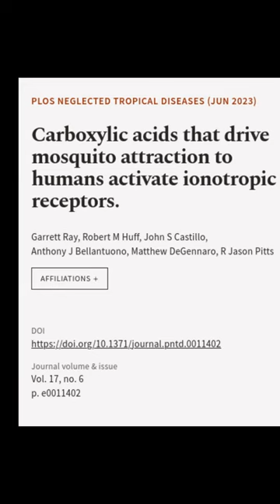Carboxylic acids that drive mosquito attraction to humans activate ionotropic recepto... | RTCL.TV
### Keywords ###

### Article Attribution ###
Title: Carboxylic acids that drive mosquito attraction to humans activate ionotropic receptors.
Authors: Garrett Ray, Robert M Huff, John S Castillo, Anthony J Bellantuono, Matthew DeGennaro ,and R Jason Pitts

### Video Timestamps ###
0:00:00 - Summary
0:00:21 - Title
0:00:27 - End